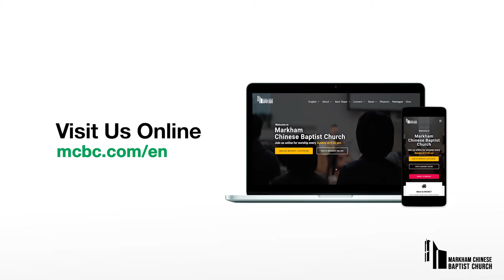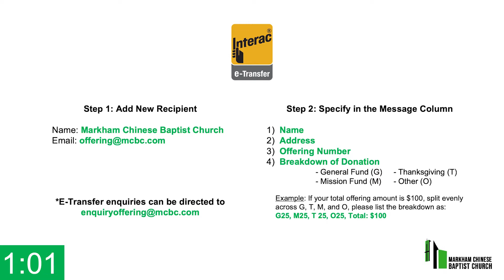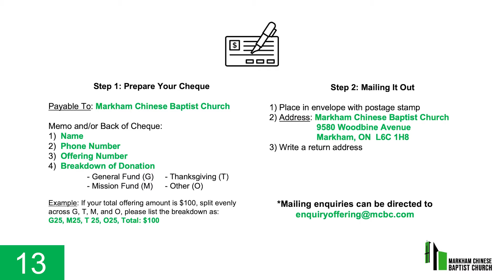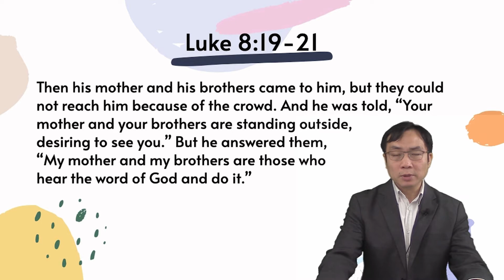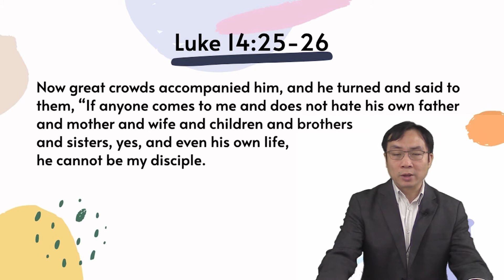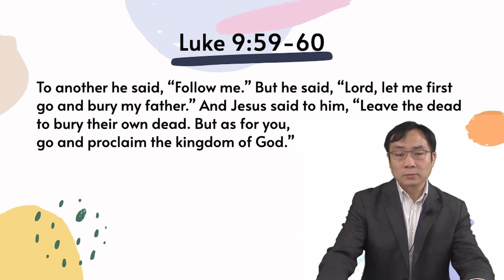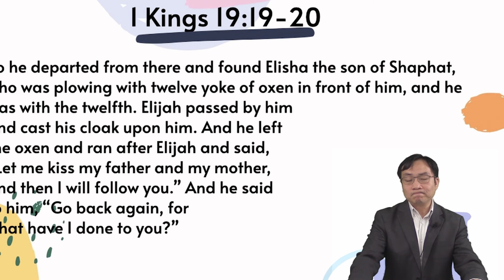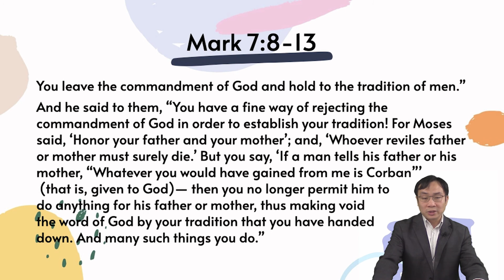Family | Luke 9:52-62 | May 30, 2021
Family
Rev. Edward Ho
Luke 9:52-62

If this is your first time with us, we would love for you to visit our to find out some of your next steps to plug into our MCBC family!